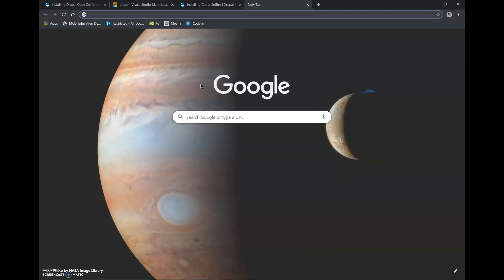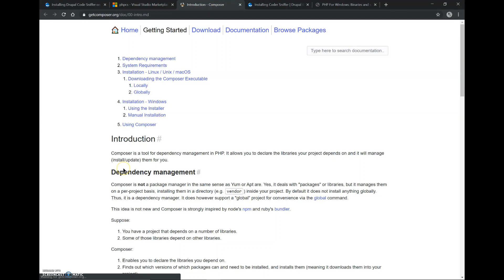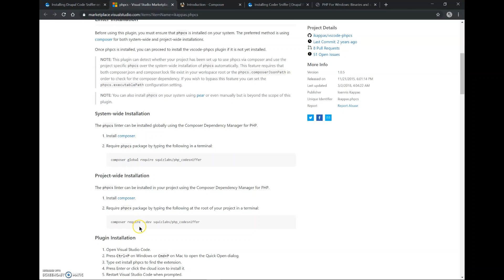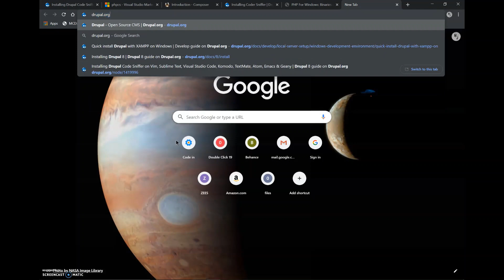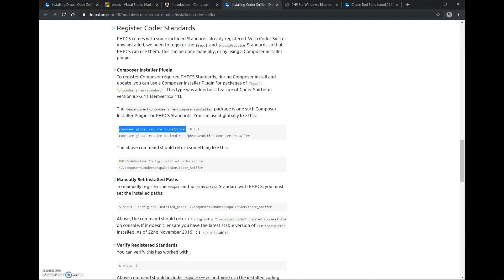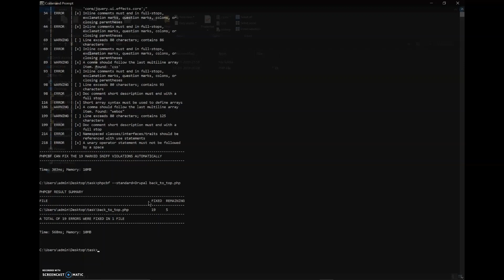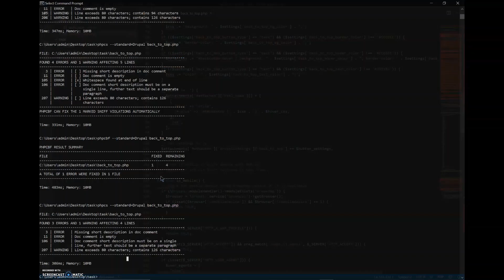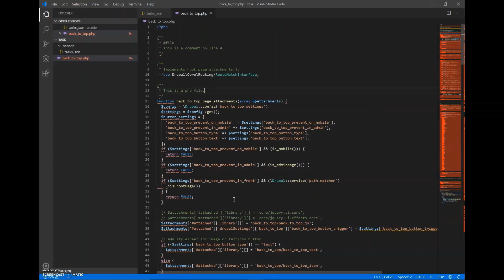Installing Drupal Code Sniffer on Visual Studio Code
In this video I'll be installing Drupal Code Sniffer on Visual Studio Code.

This is for a task of Google Code-in